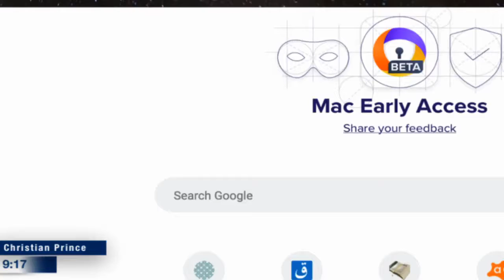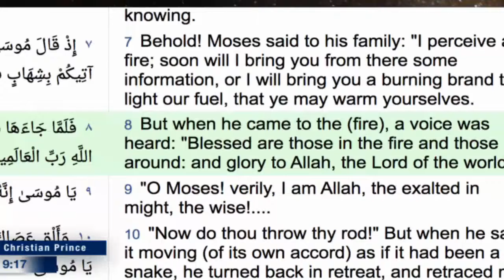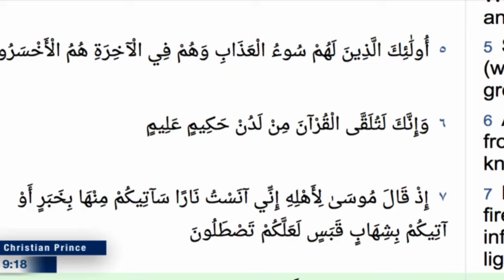Mokoginta [ Ep.2.2 ] Counterfeit prophet ?!?!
Video edukasi yang wajib ditonton !

Video ini ditujukan untuk memberi edukasi yang benar ,
semua referensi yang diberikan adalah dari sumber2 yang valid,
dan sebaiknya saudara check dan re-check referensi yang ditampilkan.

Untuk dapat berdiskusi langsung,
siapkan Skype atau Paltalk
(English and Arab speaking),

Saat live broadcast , Gunakan “livechat” di youtube,
Beritahukan kalau saudara ingin bicara dengannya,
Cantumkan --ID Skype-- atau --ID Paltalk-- saudara,
Maka saudara akan dihubungi LANGSUNG

Christian Prince Skype : DebateTV
(tanpa spasi , tanpa karakter tambahan , tanpa angka)

Mari belajar selagi orang ini masih hidup,
dan membagi pengetahuannya secara cuma-cuma.

Semoga saudara dapat melihat Kebenaran,
dan Kebenaran akan membebaskan saudara.